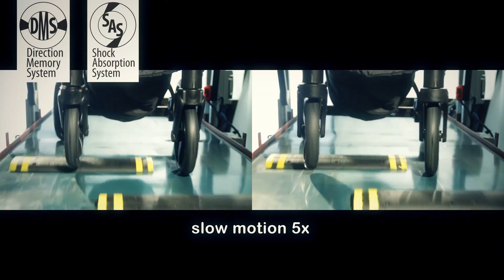www beboulino gr sandora